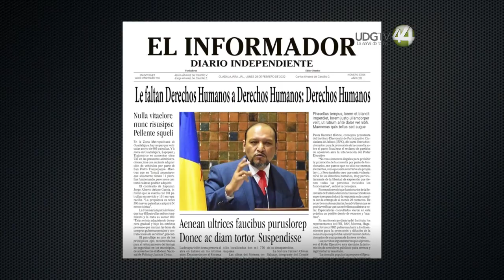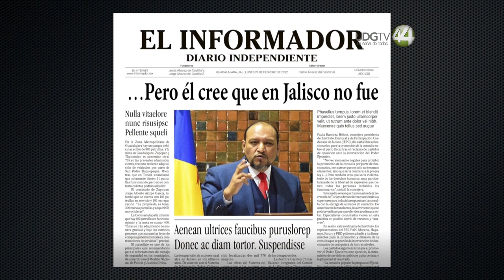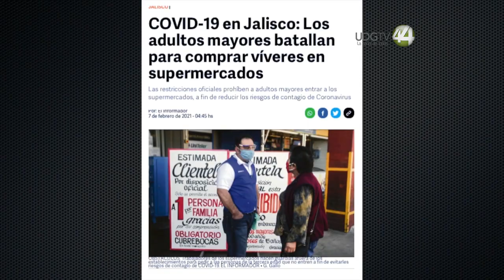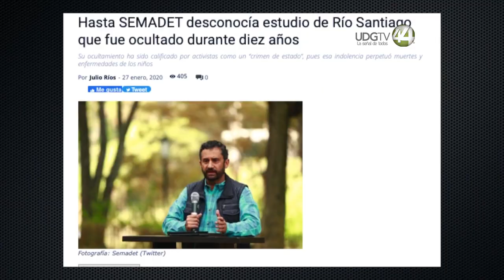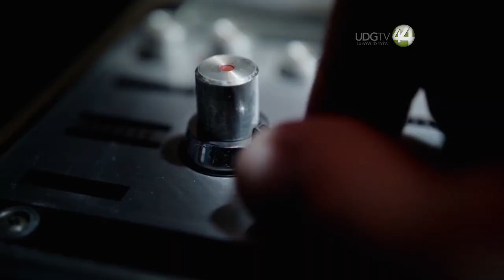Sótanos del Joder: Alfonso Hernández Barrón